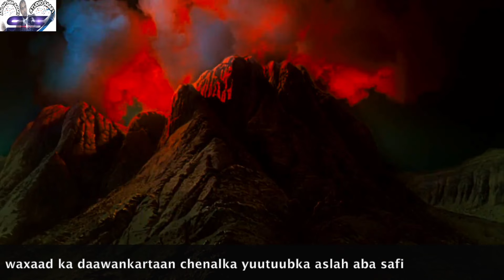Qisadii Nabi Muusaa Part 2:FILM TARJUN AH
qeybtaan waxaa ka hadlayaa nabi muusaa markii ushiisa mas oo noqonaayay iyo markii ilaah la hadlaayay